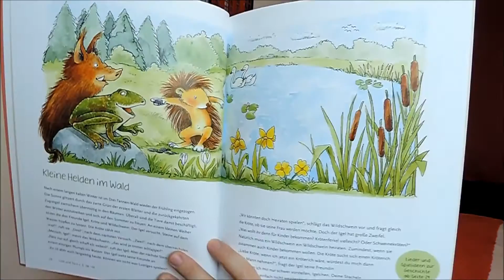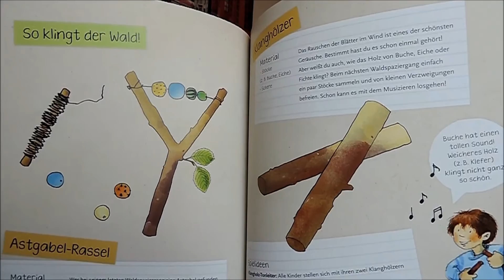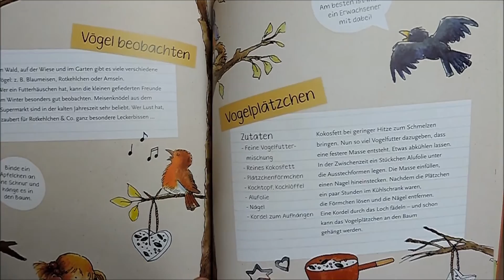Kleine Helden im Wald | Das Natur-Erlebnis-Buch für Kinder | OurBookPassion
Den Wald mit Kindern entdecken - mit Geschichten, Liedern, Spielen, Experimenten, Wissenswertem und Bastelideen.

Eure Jule

Wenn ihr mir etwas zuschicken möchtet, dann bitte an diese Adresse:

Julia Ressel
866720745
Packstation 113
02906 Niesky